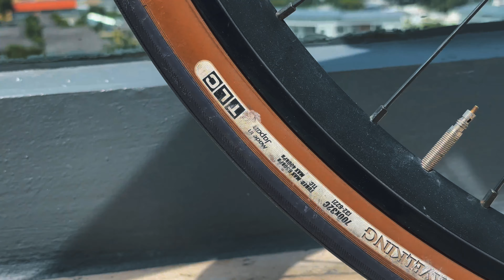BIKE CHECK // VENDETTA TRIPLE TRIANGLE BUILD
BIKE CHECK FOR MY VENDETTA TRIPLE TRIANGLE TRACK FRAME. ALL BUILD COMPONENTS LISTED BELOW! IF YOU HAVE ANY QUESTIONS ABOUT THE VENDETTA OR ANY OTHER PARTS OF THE BUILD HIT ME UP IN THE COMMENTS. CHECK OUT LINKS IF YOU WANNA PICK UP SOME OF THE PARTS I’VE TESTED AND USE DAILY! STAY FROSTY OUT THERE YA’LL, CHEERS.

REMEMBER 2 SUB: YouTube.com/c/JAZZTONRODRIGUEZ?sub_confirmation=1

Frame: Custom Vendetta Triple Triangle in flamed raw steel -53cm
Fork: crew carbon straight blade
Headset: vendetta stock
Handlebar: zipp service course 70 ergo drops in 440mm
Bar wrap: newbaums padded with shellac in lime green
Bell: spurcycle in raw
Bar ends: nitto
Stem: Thomson X4 -10° / 100mm
Hoops: h plus son archetype
Spokes: DT Swiss comp butted
Hubs: formula
Tires: *limited edition* purple/brown 32c panaracer gravelking
Feeder bag: chrome industries
Handlebar bag: custom-made from Lexi’sTreeHouse on Etsy
Top tube protector: Scout Velo
Seat tube: Thomson setback 27.2
Seat Tube Collar: Phil Wood in polished silver
Saddle: selle Italia titanium flite 1990
Saddle bag: plan b by skingrowsback in ‘spectrum’
Bottom bracket: Phil wood gxp polished silver aluminum
Cranks: SRAM omnium 165mm
Chainring: bespoke x deluxe 50t / 144 bcd (w/ spray.bike silver keirin flake)
Chain: Izumi super toughness
Chainring bolts: knurled steel 2x from retrogression.com
Pedals: Shimano m520
Cog: EAI gold medal 17t // All City 19t CNC
Lockring: Shimano Dura Ace / all city

*ALL FOOTY SHOT ON SKYDIO 2 & IPHONE IN 4K*

components

expendables

filming & camera equipment